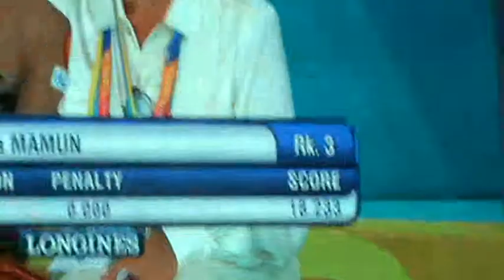World Championships 2013 Kiev - MAMUN Margarita RUS - Hoop, Finals